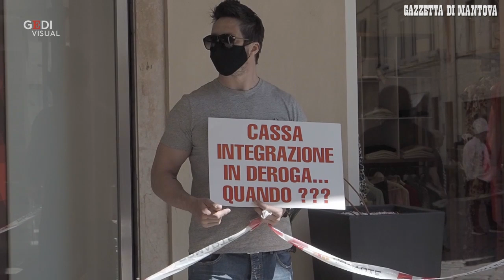Mantova, catena umana di protesta dei commercianti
Giovedì 21 maggio è andata in scena in centro la manifestazione dei negozianti. La richiesta: aiuti subito per ripartire dopo il lockdown.